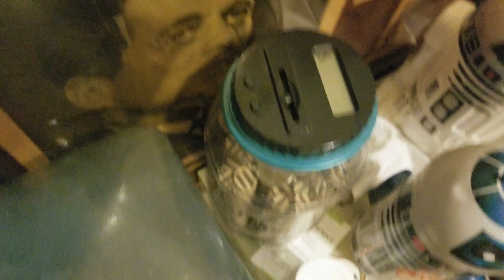Up up and away.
Dollars yall